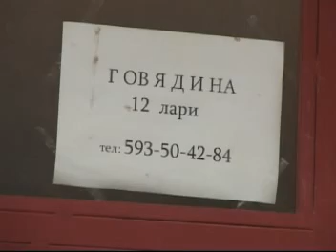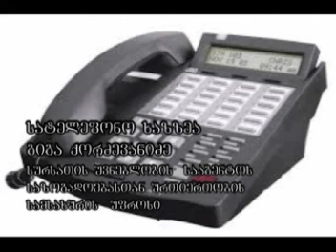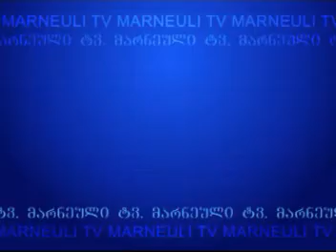MARNEULI TV SAINFORMACIO 05.04.2013